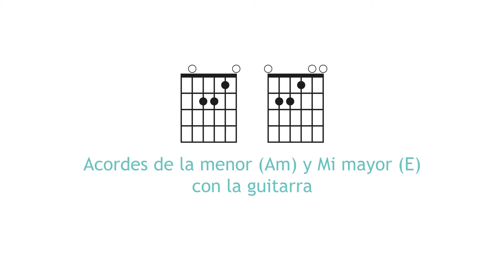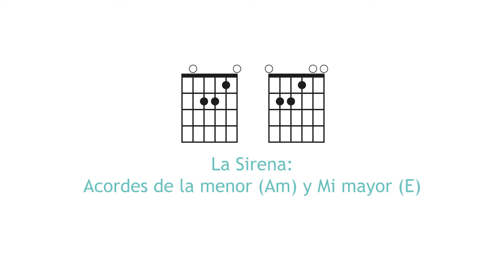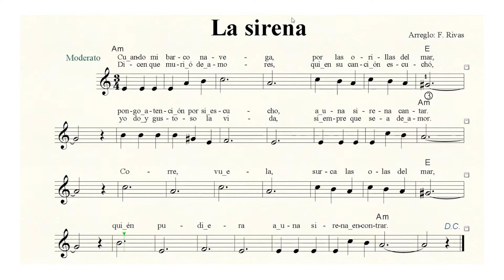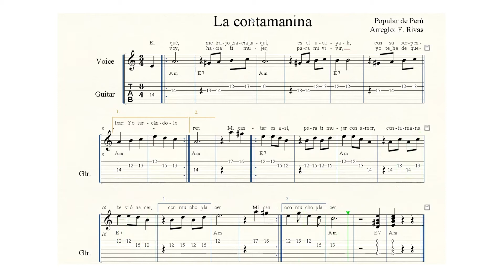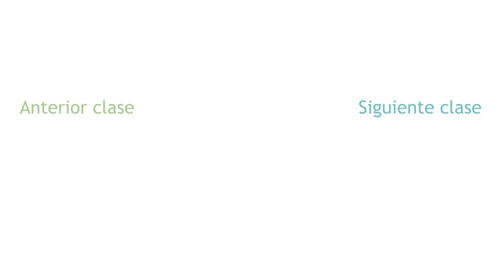🎸Acordes de la menor, Mi mayor y Mi7 con la guitarra. Curso de guitarra 004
En este vídeo, vamos a utilizar tres canciones para aprender los acordes de la menor (Am), Mi mayor (E) y Mi7 (E7) con la guitarra.
Lo haremos con varios ritmos diferentes y además aprenderemos a utilizar un arpegio.

00:00:00 Introducción
00:01:19 Acordes de la menor y Mi mayor con la guitarra
00:06:22 La sirena. Acordes de la menor y Mi mayor
00:05:05 La contamanina. Acordes de la menor y Mi7
00:10:28 El abuelo Víctor. Arpegio de la menor y Mi7
00:12:41 Despedida y cierre

Empezamos la lección cuatro, con los acordes de la menor, Mi mayor y Mi7 con la guitarra, ya verás cómo poco a poco, aprender a tocar este instrumento, te va a resultar cada día, más fácil.
En el vídeo que hemos hecho para esta clase, vamos a profundizar un poco más sobre estos acordes utilizando tres canciones:
La sirena.
La contamanina.
El abuelo Víctor.

★ Enlaces a otros recursos ★
🔗 Mi primer cuaderno de guitarra:

🔗 Mi segundo cuaderno de guitarra:

🔗 Libro para adultos Método de guitarra moderna:

★ ¿Necesitas clases particulares? ¡Mándanos un WhatsApp! ★